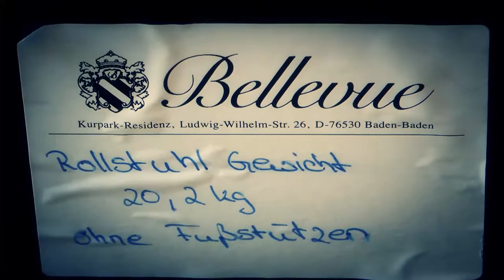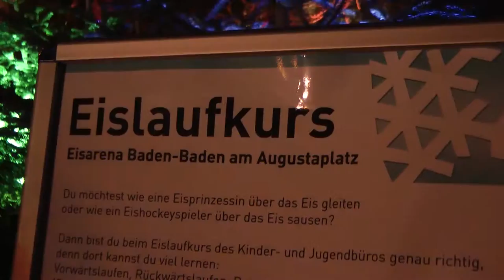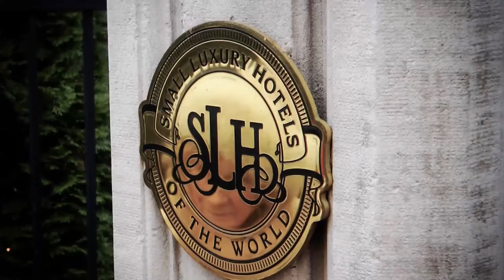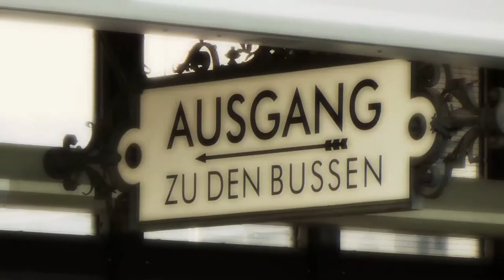Ma + Dad in Baden-Baden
Mein Besuch in Baden-Baden bei meinen Eltern. Ein schönes Erlebnis, das ich erst jetzt voll zu würdigen weiß.